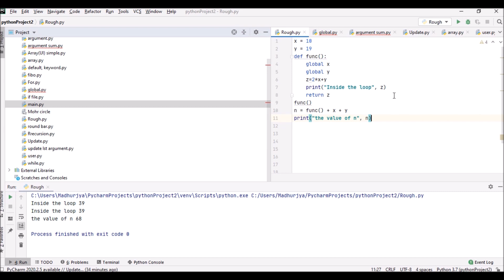Module 29: Global variable in Python (Assamese)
Global variable in Python (Assamese)
B.Tech Guide Book
Campus Placement Guidebook: For Engineering Students